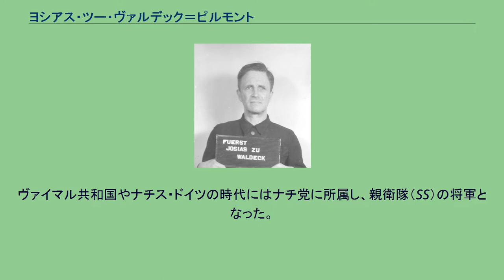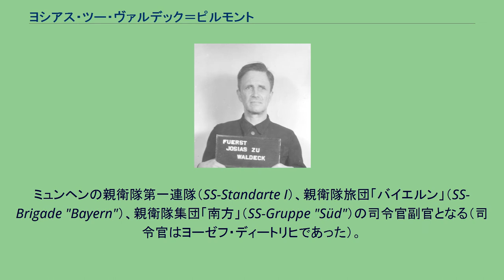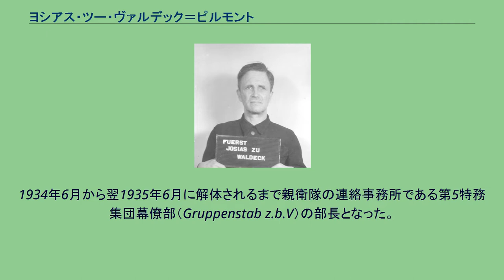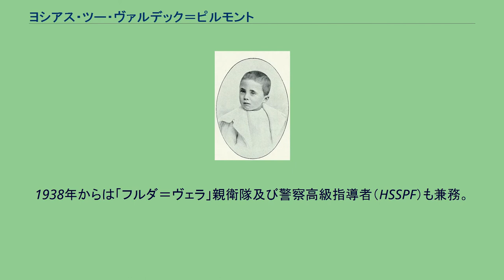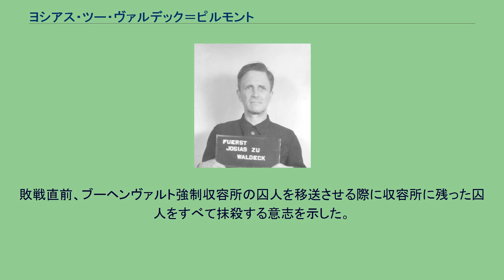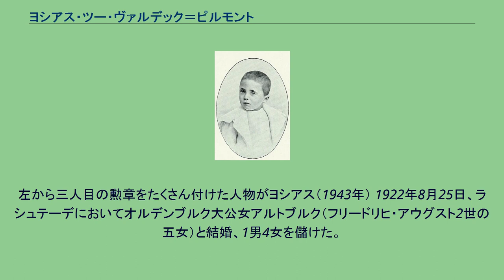ヨシアス・ツー・ヴァルデック＝ピルモント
ヨシアス・エルププリンツ・ツー・ヴァルデック・ウント・ピルモント（ドイツ語: Josias Erbprinz zu Waldeck und Pyrmont, 1896年5月13日 - 1967年11月30日）は、ドイツの領邦ヴァルデック侯国の侯世子（Erbprinz）。
ヴァイマル共和国やナチス・ドイツの時代にはナチ党に所属し、親衛隊（SS）の将軍となった。
親衛隊における最終階級は親衛隊大将（SS-Obergruppenführer）および武装親衛隊大将（General der Waffen-SS）。
警察における最終階級は警察大将（General der Polizei）。
3歳の頃のヨシアス ヴァルデック侯フリードリヒと、その妃であったシャウムブルク＝リッペ侯女バティルディス（ヴィルヘルムの次女）の長男（第1子）として、ヴァルデック侯国の首都アーロルゼン（現在のバート・アーロルゼン）に生まれた。
伯母にオランダ王妃エンマがおり、従ってエンマの娘であるオランダ女王ウィルヘルミナは従姉にあたる。
1912年に陸軍士官学校に入学。
第一次世界大戦に際してドイツ陸軍に従軍して重傷を負った。
1917年に少尉に昇進。
二級鉄十字章及び一級鉄十字章を受章した。
大戦末期にドイツ革命が発生するとドイツ帝国もヴァルデック侯国も崩壊し、侯世子の法的な地位を失った。
ヴァイマル共和国下ではヴァルデックは自由州とされた。
1918年から1919年にかけては反革命義勇軍（フライコール）に参加した。
戦後は農業の勉強をしていたが、1929年11月1日にナチ党に入党。
1930年3月2日に親衛隊（SS）隊員となる。
ミュンヘンの親衛隊第一連隊（SS-Standarte I）、親衛隊旅団「バイエルン」（SS-Brigade "Bayern"）、親衛隊集団「南方」（SS-Gruppe "Süd"）の司令官副官となる（司令官はヨーゼフ・ディートリヒであった）。
同時に1930年9月から1933年6月にかけて親衛隊全国指導者ハインリヒ・ヒムラーの個人幕僚ともなる。
ヨシアスはナチ党政権掌握前から親衛隊に入隊していた高貴な家柄の者としてヒムラーから重用された。
1933年11月には西デュッセルドルフから出馬してナチ党の国会議員にもなった。
1934年6月30日の「長いナイフの夜」の際には、逮捕された突撃隊（SA）指導者たちの死刑執行にあたった。
1934年6月から翌1935年6月に解体されるまで親衛隊の連絡事務所である第5特務集団幕僚部（Gruppenstab z.b.V）の部長となった。
1935年5月から1936年12月31日まで「ライン」親衛隊上級地区（SS-Oberabschnitt "Rhein"）となる。
1937年1月に「フルダ＝ヴェラ」親衛隊上級地区（SS-Oberabschnitt "Fulda-Werra"）が組織され、その司令官となる。
1938年からは「フルダ＝ヴェラ」親衛隊及び警察高級指導者（HSSPF）も兼務。
ゴータやヴァイマル、カッセル、また自身の生まれ故郷であるアーロルゼンなどの親衛隊と警察を支配した。
本部はアーロルゼンにある父フリードリヒの居城に定めた。
以降、第二次世界大戦のドイツの敗戦までこの地位にあり続けた。
ヴァイマル郊外のブーヘンヴァルト強制収容所もヨシアスの管轄下にあったが、ブーヘンヴァルト強制収容所所長カール・オットー・コッホSS大佐とは不仲であり、1941年から彼の不正経理について捜査を行わせ、ヒムラーの了承を得て1943年8月に彼を逮捕させている。
親衛隊地区裁判権を有するヨシアスは、コッホに死刑判決を下させた後、当時の処置として一般的だった「前線送りの代わりに執行猶予」が後に下されることを防ぐため、ブーヘンヴァルト強制収容所を去る前に銃殺刑にしている。
敗戦直前、ブーヘンヴァルト強制収容所の囚人を移送させる際に収容所に残った囚人をすべて抹殺する意志を示した。
逮捕後のヨシアス（1947年） 1945年4月に連合国軍により逮捕された。
1947年8月にダッハウでアメリカ軍の軍事裁判にかけられて終身刑判決を受け、ランツベルク刑務所に投獄された。
収監中の1946年に父フリードリヒが死去しており、獄中でヴァルデック＝ピルモント家の家長とな...